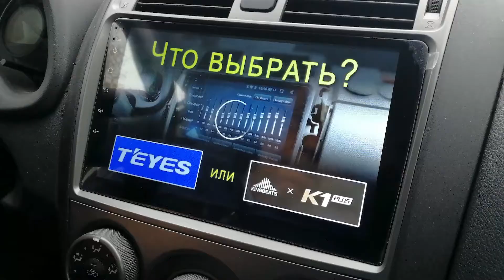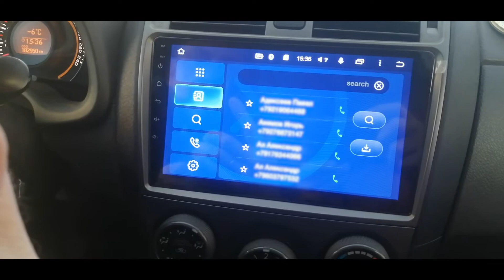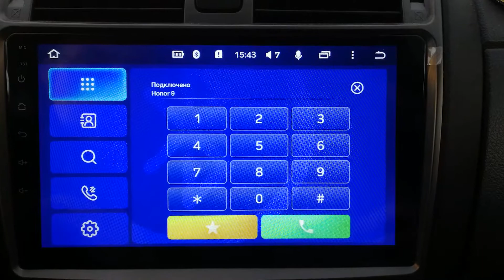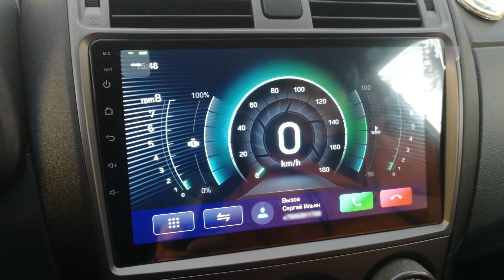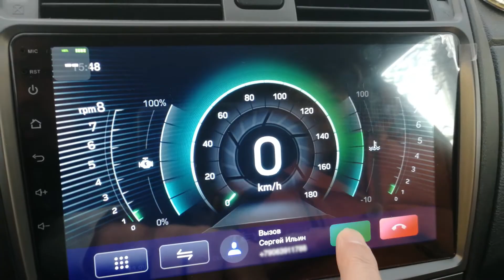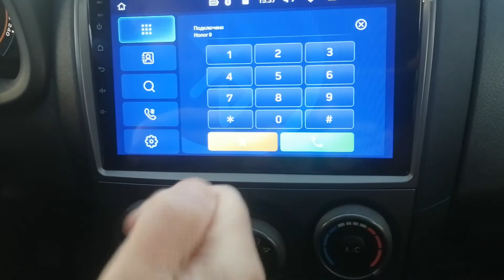ELM 327 для Kingbeats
Подключаем диагностический сканер к магнитоле KINGBEATS 1+ в TOYOTA Corolla 2011г.  Всё в подробностях.

Мы любим путешествовать на машине и без современной автомагнитолы ни как. Что выбрать??? TEYES CC2 или KingBeats 1+
Серия видеообзоров о полном двойнике популярной автомагнитолы TEYES CC2, о магнитоле KingBeats 1+.
Первый обзор о посылке из Китая. Доставка и распаковка, сравнение.